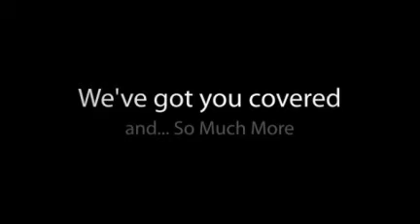What's Your Style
The options available to you in each NW Rugs showroom are vast and varied. Let us assist you in finding the perfect rugs for your home.